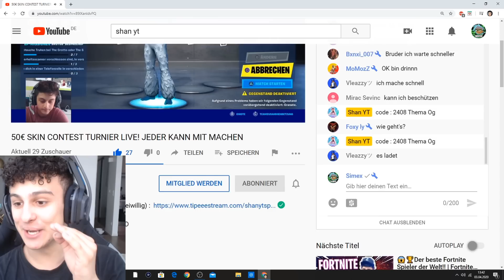Ich STREAMSNIPE ein SKIN CONTEST mit OG SKINS bis er KOMPLETT AUSRASTET und den STREAM BEENDET..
Ich STREAMSNIPE ein SKIN CONTEST mit OG SKINS bis er KOMPLETT AUSRASTET und den STREAM BEENDET.. Fortnite 2